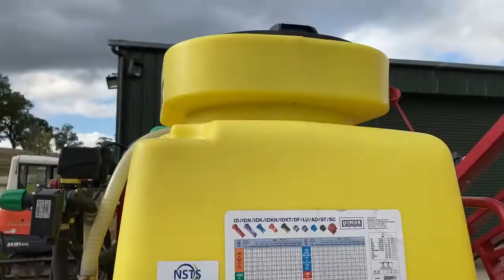Leskow sprayer 2014